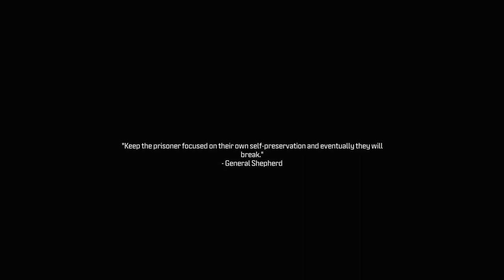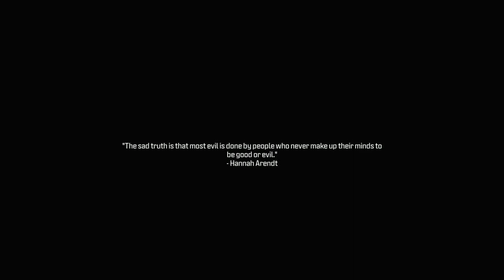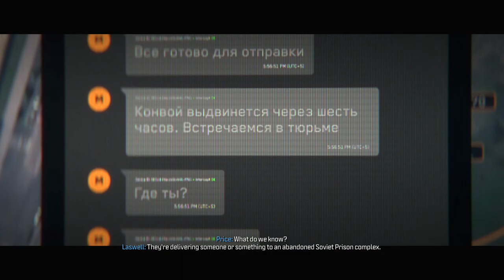CALL OF DUTY: MODERN WARFARE 3 - PS5 Walkthrough - PART 10 - HIGHRISE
CALL OF DUTY: MODERN WARFARE 3 Gameplay Walkthrough Part 10 includes the missions...

Highrise

This no commentary HD walkthrough for CALL OF DUTY: MODERN WARFARE 3 also available on PC and Xbox Series X|S will include the Full Game Main Campaign Story Missions Side Missions Collectibles Cutscenes Gameplay and Ending.